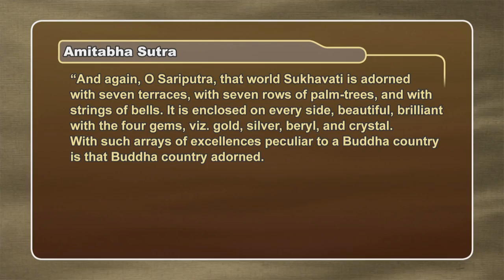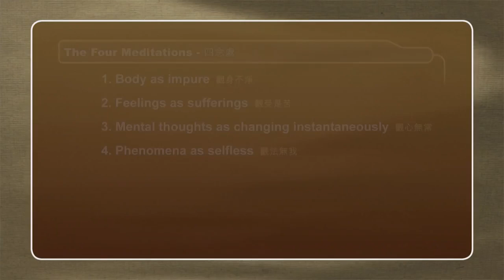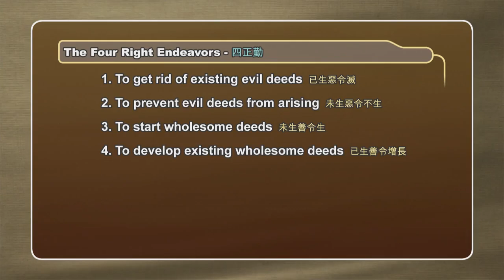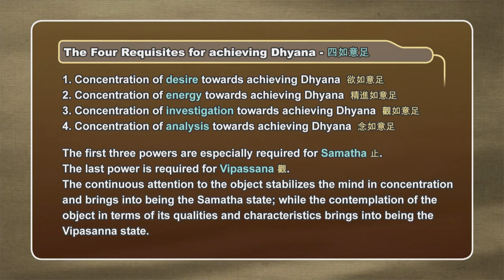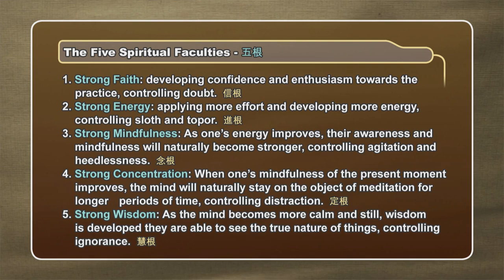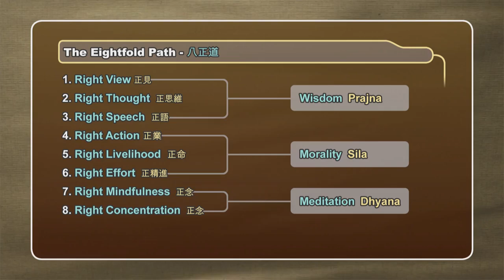English Amitabha Sutra Lecture 12 Ven Guan Cheng